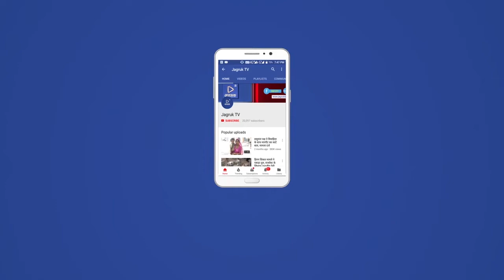पेट्रोल और डीजल के दामों को लेकर कांग्रेस ने किया मोदी सरकार के खिलाफ धरना प्रदर्शन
कर,प्रदेश में लगातार बढ़ते पेट्रोल, डीजल एवं गैस की  कीमतों को लेकर शुक्रवार को चौहटन एवं सेड़वा में चौहटन विधायक पदमाराम मेघवाल के नेतृत्व में कांग्रेस कार्यकर्ताओं ने धरना प्रदर्शन किया। विधायक सहित पार्टी के कार्यकर्ताओं ने प्रधानमंत्री नरेन्द्र मोदी एवं केंद्र सरकार हाय हाय के नारे लगाते हुए पेट्रोल डीजल की कीमतों में बढ़ोतरी के लिए उन्हें दोषी ठहराया। विधायक पदमाराम ने इस दौरान कहा कि जब अंतराष्ट्रीय स्तर पर कच्चे तेल के भाव घट रहे हैं वहीं यहां पेट्रोल डीजल के भावों में बेतहाशा बढ़ोतरी हुई है, इसे केंद्रीय एक्साइज ड्यूटी को कारण बताते हुए इसमें कटौती करने की मांग की। उन्होंने कहा कि अच्छे दिनों का वादा कर जनता को गुमराह कर भाजपा ने सत्ता हासिल कर ली लेकिन अब लोगों को सबसे अधिक बुरे दिनों का सामना करना पड़ रहा है। चौहटन में धरनार्थियों को तिलोक पोटलिया, महेन्द्र चौधरी, नरेश भादू, नरसिंगा राम सूदरा, जगदीश गोदारा, तनसिंह सनाऊ ने भी संबोधित किया। वहीं सेड़वा के बाबा रामदेव पेट्रोल पंप के आगे ब्लॉक कांग्रेस कमेटी के कार्यकर्ताओं ने महंगाई को लेकर प्रदर्शन किया